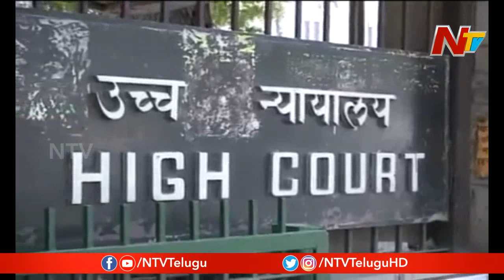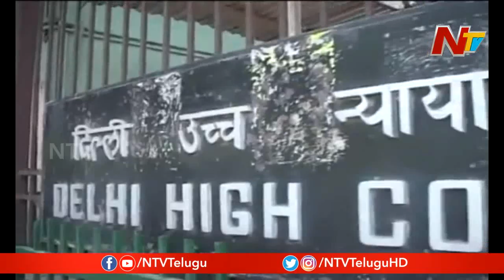నిర్భయ దోషులకు ఉరిశిక్ష అమలు ఆలస్యం | Suspense on Nirbhaya Convicts Hanging | NTV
నిర్భయ దోషులకు ఉరిశిక్ష అమలు ఆలస్యం | Suspense over Nirbhaya Convicts Hanging | NTV